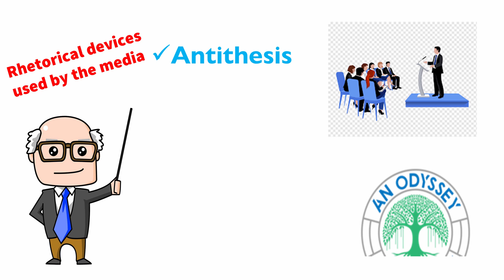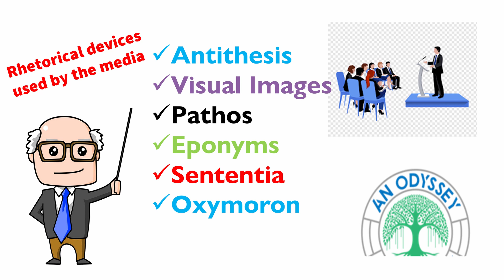War's Rhetoric - The Shady and the Sunny Sides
We all know that "truth is the first casualty in war." In this episode, Dan dissects the rhetorical structure of war propaganda. He also reveals how war has inspired some of our most inspiring and enduring poems and prose.

This channel is for all that are looking to learn or improve the art of public speaking. But it is especially for leaders, aspiring leaders, and entrepreneurs of all stripes looking to improve their presentation and communication skills. We'll cover all aspects of public speaking: Keynotes, Business Presentations, Product Launch, Extemporaneous, Impromptu, and much, much more.

New videos are released on Monday or Tuesday every week

As a teenager, while most kids were listening to rock ‘n roll, Dan preferred listening to the speeches of the ages. He had memorized the Gettysburg Address, could recite large swaths of Kennedy’s 1961 Inaugural Address, Martin Luther King’s I Had a Dream speech, and Lou Gehrig’s Farwell to Baseball before he could vote. In a business career spanning 40 years, from bagging groceries to the executive suite, Dan has attended - and delivered - several hundred presentations and speeches. Throughout his odyssey, Dan has attended many proprietary executive speech programs. He is a four-time graduate of The Dale Carnegie Course and a Toastmaster, but most of all, he is a lifetime student of the great orators, past and present. Combining this experience with years of study and training, he has distilled and synthesized this body of work in his podcast, An Odyssey into Oratory, to create actionable strategies that people can use to leverage the power of speech in all aspects of their lives.